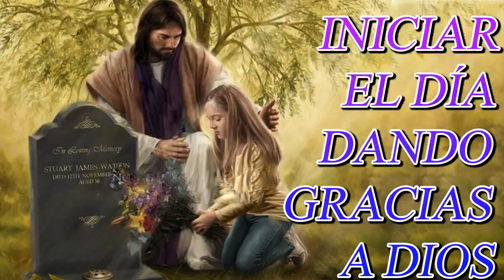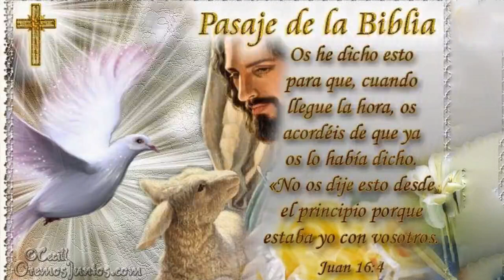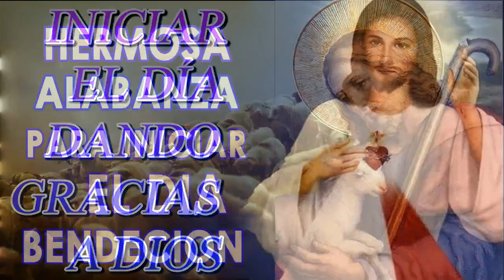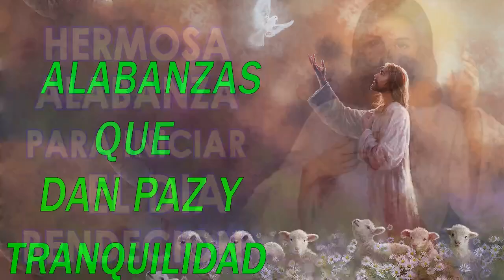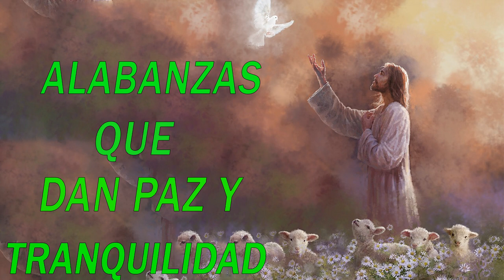LA CANCIÓN CATÓLICA MAS HERMOSA DEL MUNDO 2023// INTENTA ESCUCHAR ESTA CANCIÓN SIN LLORAR